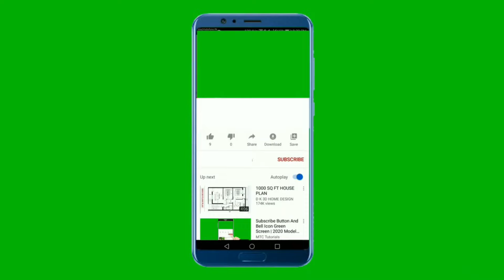Where Roman Reigns Has Gone | Smackdown Highlights